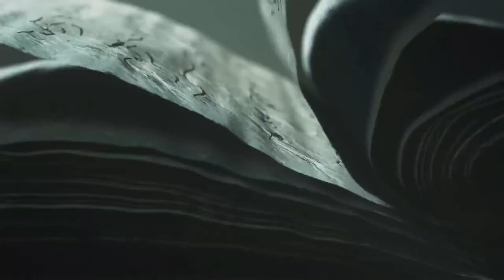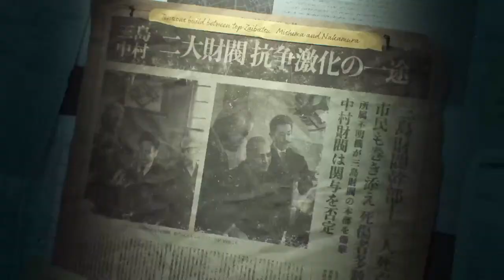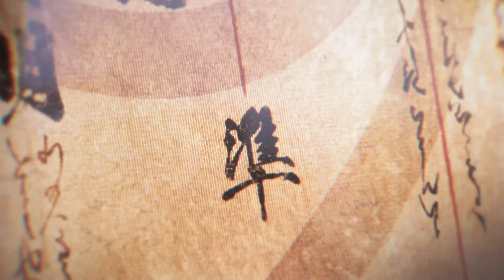Tekken 8: Victor Lab and Story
Just a gamer gaming with games, Let's get in some Tekken 8

0:00 Victor Lab
17:30 Online Matches
50:02 Story Mode